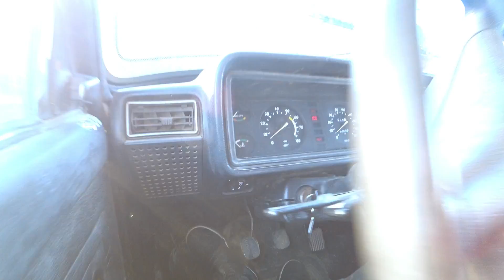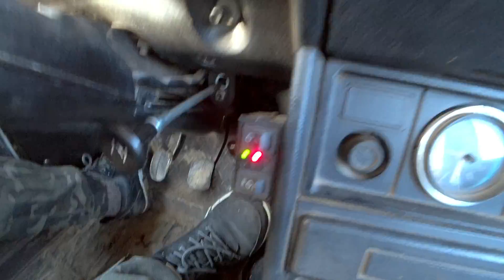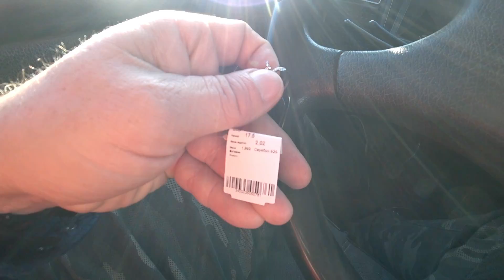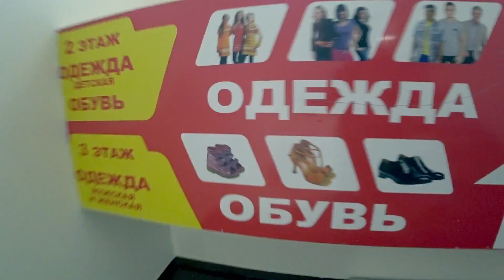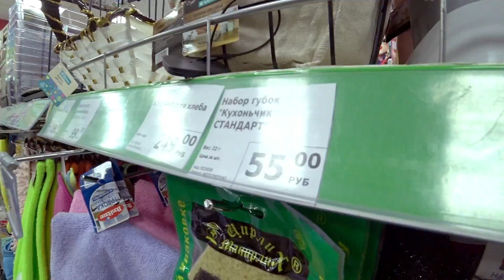🐔 Купили перепелов для Мам. \\ Кольцо для Иришки. \\ Что с наушниками? 🎧